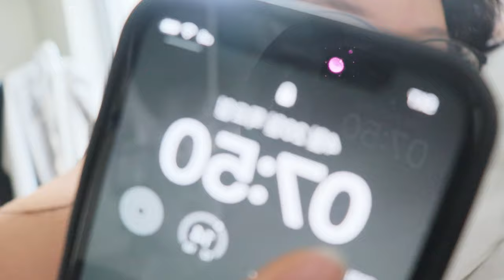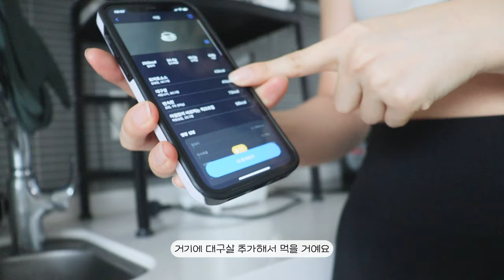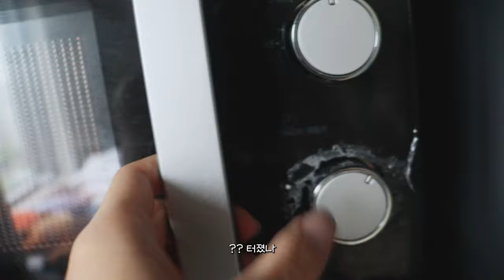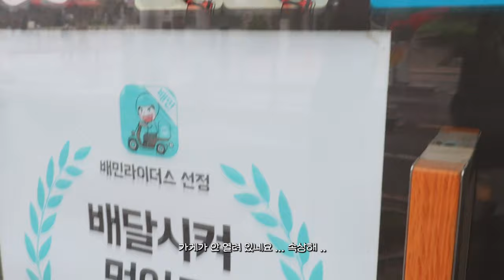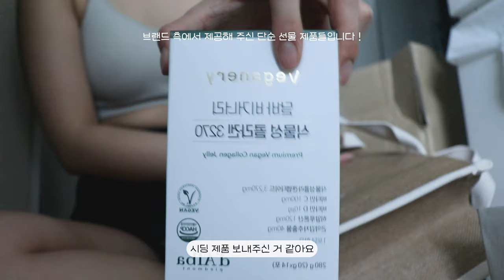ISTP의 계획적인 하루♨️하체하는 날 다이어트 브이로그 💪VLOG